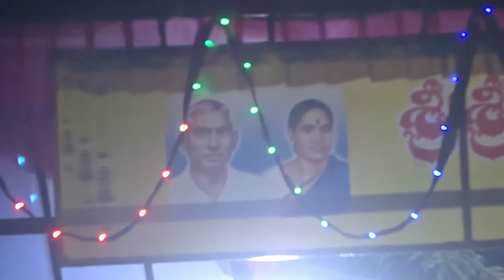D.R.=DyNaCstiCReVnGoLF AnanthaAgniYogaVGTournamenTaiWanRvng,...LIST GOesENDLESS,CALCI01AvTaRAPTNCSPR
On GoLF & DakoiT'S DemoKrasy, GOLD SILVER STAINlESS STEEL STEALERSHAME SHAME SHAME, 420SE, ALI BABA 40 CHALIS CHOR,.